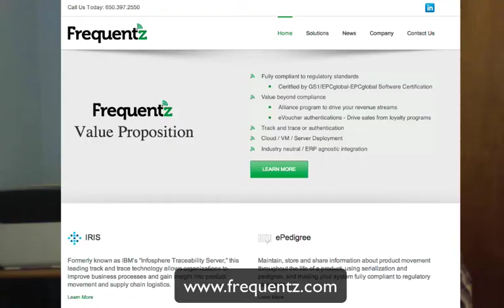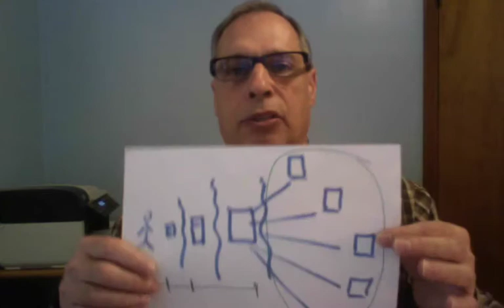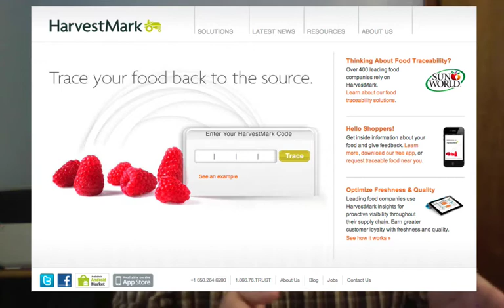Affects of the Drug Saftey and Quality Act on Packaging?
Kevin's notes from a talk with Michael Lucus CEO of Frequrentz about the fall 2013 passage of the Drug Saftey and Quality Act and how it may affect consumer packaging.